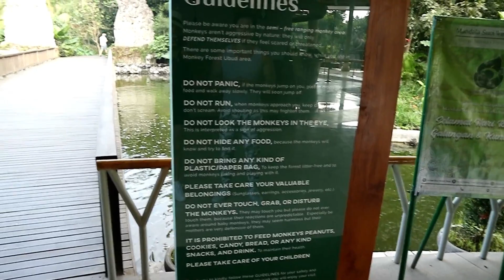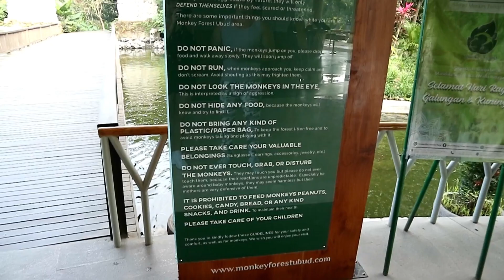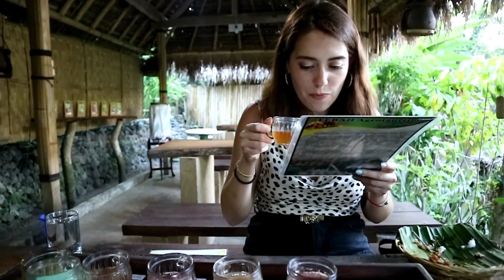TRAVEL VLOGㅣEl santuario de monos en INDONESIA! 🐒🌴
❤❤❤❤❤❤❤ LEEME ❤❤❤❤❤❤❤

hola soy scarlett! soy chilena, 28 años y comparto mi vida viviendo en Corea y casada con un coreano aquí en YouTube :D

[ Mi chatroom de kakaotalk cerro para siempre]

Si me quieren contactar o enviar cartitas! esta es la direccion :
 a nombre de bae yeong ju
" 14, bukjangdae-ro 64beon-gil, jinju-si, geongsangnam-do republic of korea."

filmado con Canon EOS M3
editado con filmora video editor